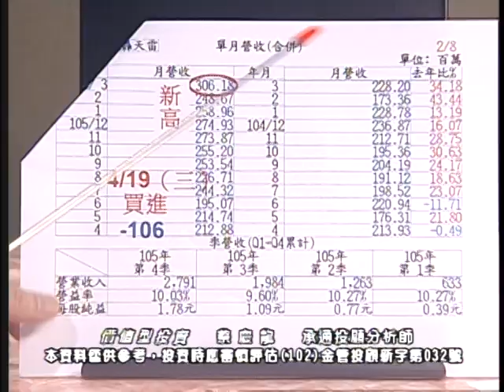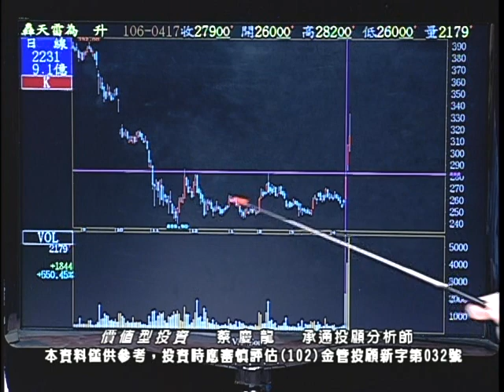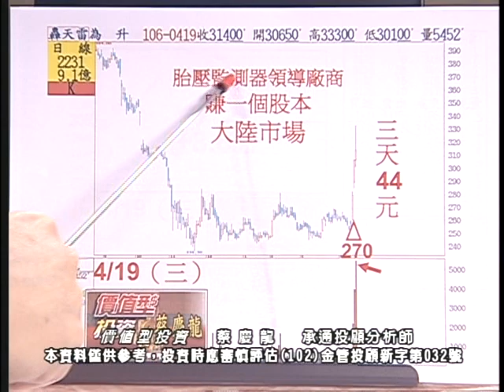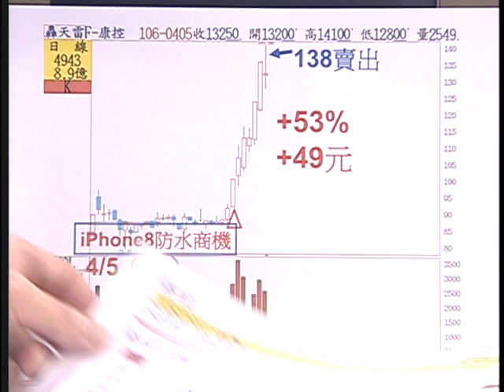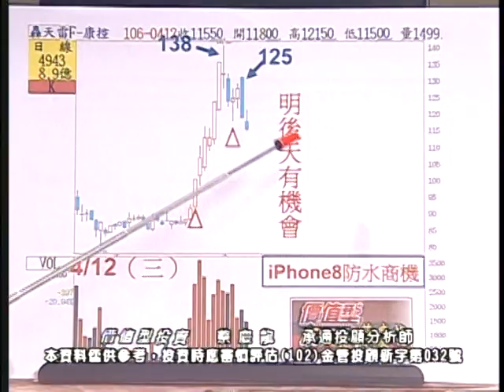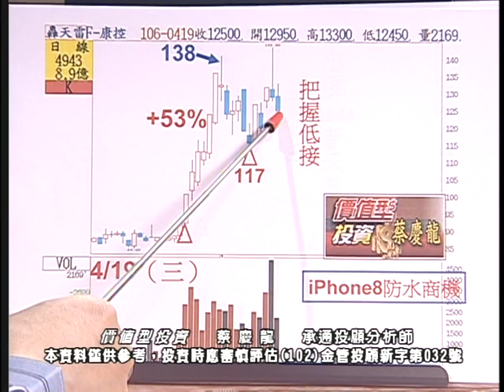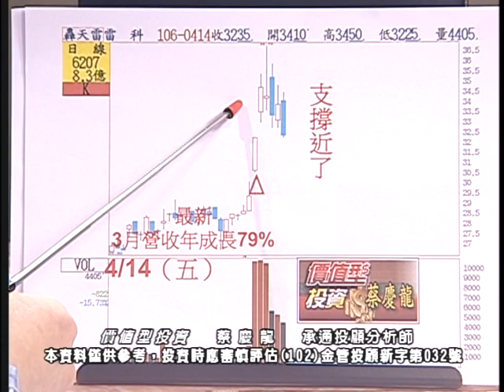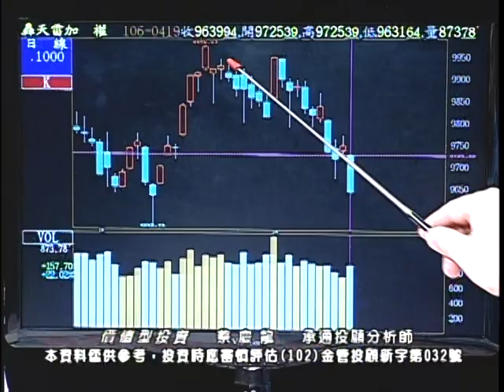20170419 2100 蔡慶龍 價值型投資